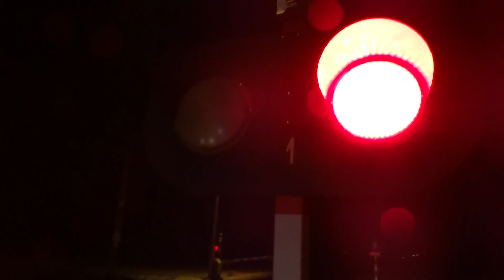Siódemka z TLK53250 Prometeo z Gdyni do Zakopanego na magistrali Węglowej w Pyszczynie (3xRp1)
Pociąg TLK53250 Prometeo relacji Gdynia Główna- Zakopane (z dzieleniem w Krakowie Głównym) przemierza szlak Kotomierz-Maksymilianowo.
Skład prowadzi siódemka, której numeru i serii niestety nie znam.
Zarejestrowane na strzeżonym przejeździe kolejowym w Pyszczynie wyposażonym w SSP kat.B Bombardiera.
Nagrane 24 Stycznia 2016 roku.
LK131, SSP km 387.925
Pozdrowienia i podziękowania dla maszynisty siódemki za to wspaniałe Rp1.